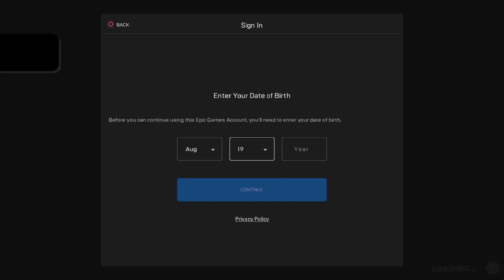[New] Fall Guys: Ultimate Knockout_20220518133237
undefined
Snowflake (BRONZE)
Equip your first cosmetic item